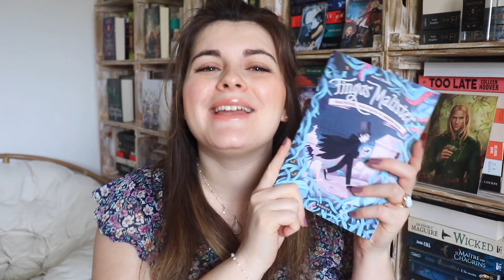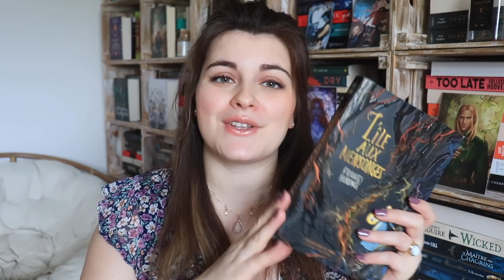♡ PAL DE L'ENFER - Je Lis Des Reliques De Ma PAL En 2022 ♡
Je te retrouve aujourd'hui pour te présenter ma PAL de l'Enfer ! Un concept tout droit venu du compte de Justine. Je vais tout faire pour m'y tenir cette année ^^

✨ Lien de ma Wishlist Amazon

Je te propose les liens des articles que je te présente si tu veux craquer, c'est juste en dessous :

♡ The Curse - Tome 1
♡ Witchsong - Tome 1
♡ Terre De Brume - Tome 1
♡ Fingus Malister - Tome 1
♡ Le Dieu Oiseau
♡ Shades Of Magic - Saga
♡ Library Jumpers - Tome 1
♡ La Fille Sans Nom
♡ Les Chroniques De Mac Kayla Lane - Tome 1
♡ L'Île Aux Mensonges
♡ Tobie Lolness - Saga
♡ Le Dernier Magicien - Saga

✨Kimichoux : 12544